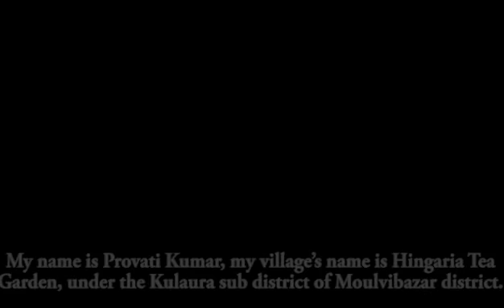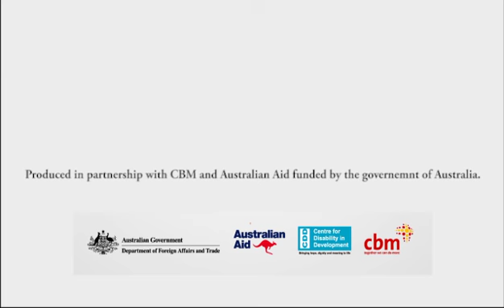Covid-19: Provati's Story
Provati is a woman with a disability from Bangladesh. She explains some of the challenges she's been facing during the Coronavirus outbreak.